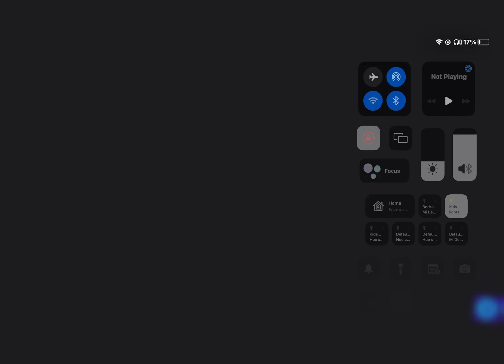Rock lee evolution